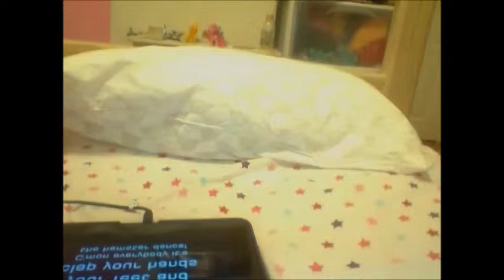Mario Bros: The ANNOYING song!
Toad found a song called the hampster dance and IT WAS SOO ANNOYING!